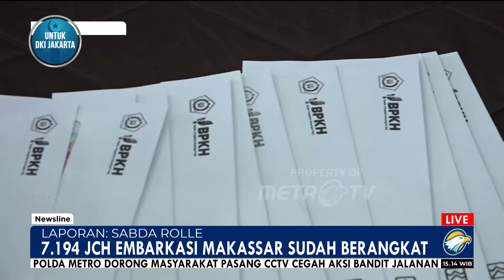Pemberangkatan Gelombang Kedua Embarkasi Makassar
MetroTV, pemberangkatan gelombang kedua jemaah calon haji embarkasi makassar, kembali terkendala di bandara internasional sultan hasanuddin di maros, sulawesi selatan, pesawat yang ditumpangi jch ini dijadwalkan berangkat pada pukul satu dini hari, namun delay hingga 7 jam lamanya.

ketua komisi delapan dpr ri ashabul kahfi pun mengingatkan pihak garuda agar memberi perhatian khusus dalam proses pemberangkatan.